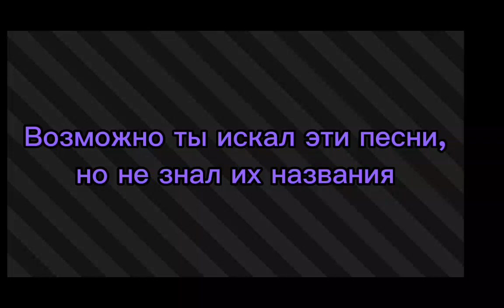Возможно ты искал эти песни, но не знал их названия#названия этих песен#помогу#возможно ты их искал#